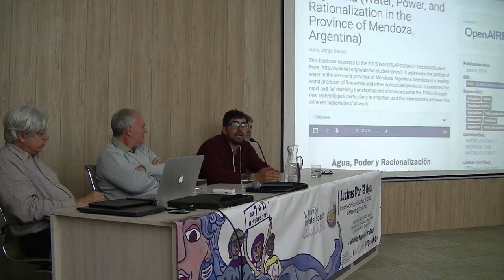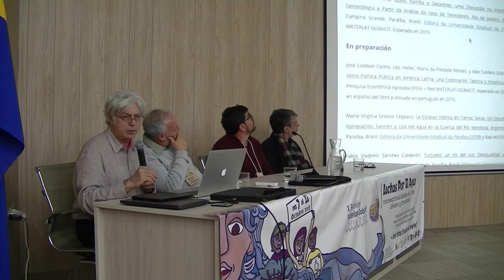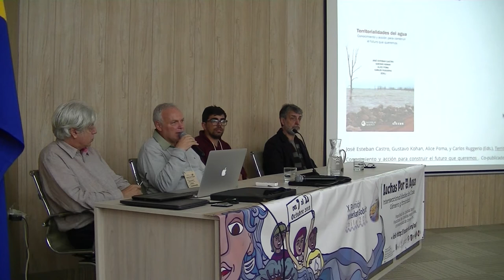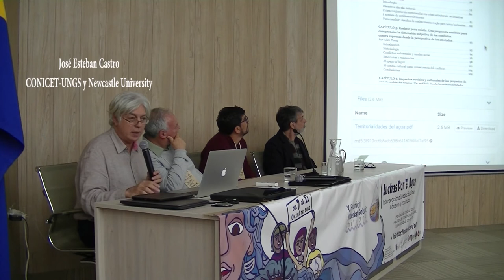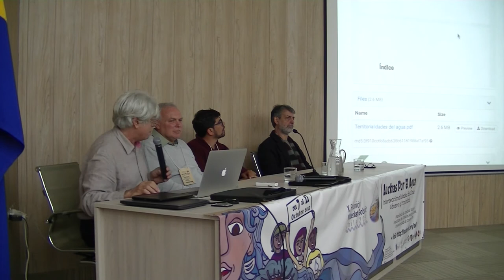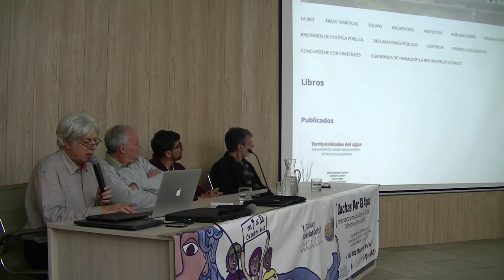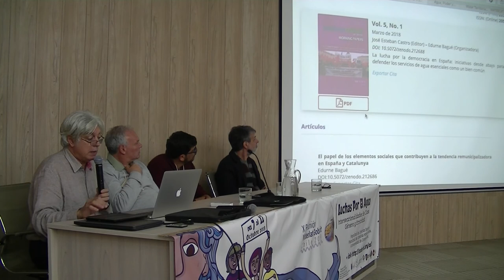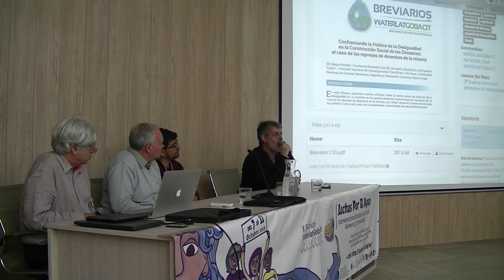Publications Plenary, X International Meeting, 9 October, (in Spanish)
Publications Plenary Session Wednesday 9 October, X International Meeting (in Spanish), presenting books and other publications with authors' participation.